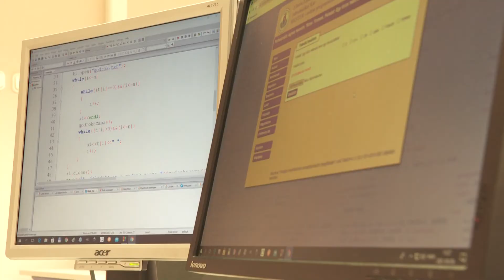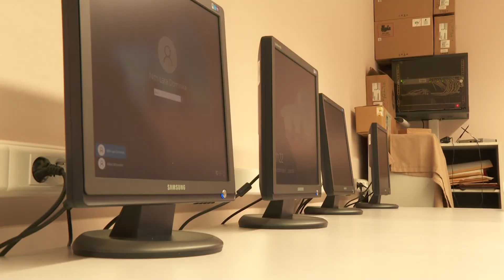Kanizsa TV Híradó - Hatalmas siker